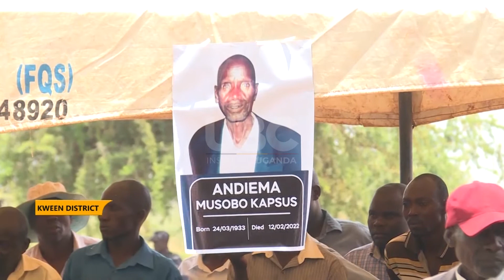Kween Insecurity- Sabiny Communities seek Protection against Cattle Rustlers.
At least 273 guns and over 2,000 ammunitions have been recovered from Karamoja Cattle rustlers since 2021.
The 3rd Division Commander Brig. Gen. Joseph Balikudembe disclosed this while addressing a community meeting about the security situation in Chepsukunya Town Council, Kween District.
The meeting came hot on the heels of a recent murder of Andiema Musobo Kapsus an 89 old resident of Chepsukunya by suspected Karimojong rustlers who later took his cattle.